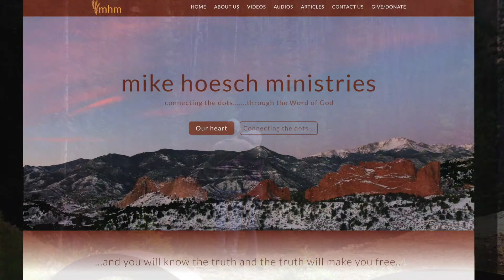Mike Hoesch Ministries Preview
Introducing Mike Hoesch Ministry Web Site